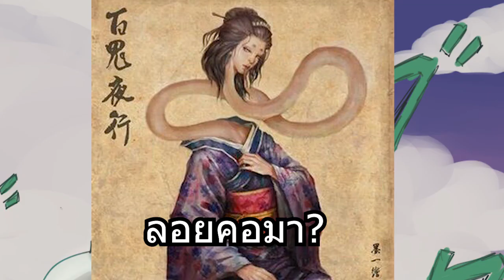[Odiare AiCover] เพลงขอนไม้กับเรือ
มารยาทในการรับชม Live
1.ไม่แสปมข้อความ หรือใช้ถ้อยคำหยาบคายในช่องแชท
2.ไม่พูดถึงเรื่องละเอียดอ่อนและดราม่า
3.ไม่สปอยล์เนื้อเรื่อง หรือช่วยโดยที่ยังไม่ได้ขอ
4.ห้ามทะเลาะกันในแชท รักกันๆ

Assets ที่ใช้

💲ช่องทางการสนับสนุนและติดตาม 🙏